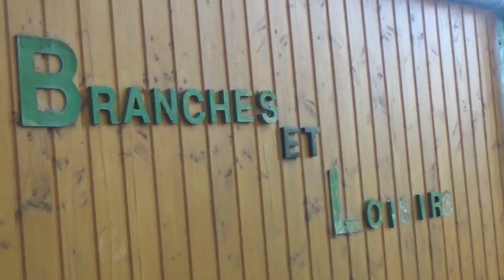EXTRA J2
Ma première colo aux portes de Paris séjour du 27 au 31 août 2018